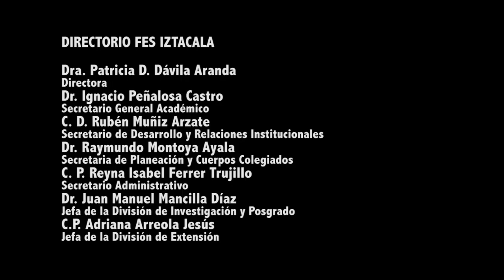El Horizonte del Ejercicio Profesional de la Carrera de Psicología en Linea